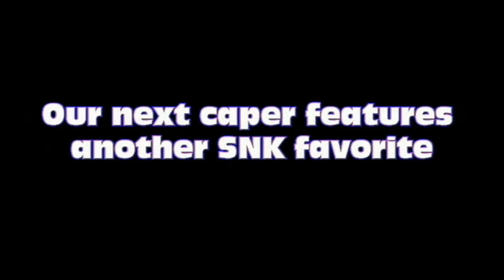Mugen Caper #2: Yuri Sakazaki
The second chapter in this Mugen Capers series is another SNK fav of mine, Yuri Sakazaki.